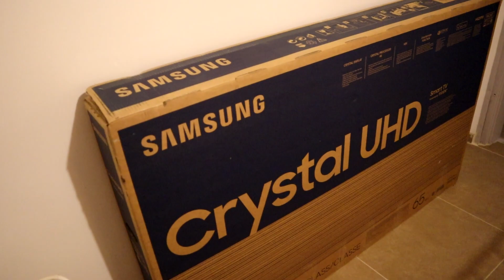COMPRAMOS UMA TV GIGANTE, IRIS ESTÁ SE ARRASTANDO E PÃO LOW CARB DE FRIGIDEIRA!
"vida de casada" faxina "rotina de dona de casa" "vida a dois" "rotina de casada" "mesa posta" "recebendo amigos" "rotina diária" "crescimento pessoal" "vida dos sonhos" reflexão "desenvolvimento pessoal" Moda lifestyle "estilo de vida" produtividade metas sonhos  mindset "acordar cedo" motivação "morar em israel" israel "morando fora" "viver em israel" "brasileiro em israel" "vida em israel" "viver na europa" "morando na europa" "morando em israel" minimalismo